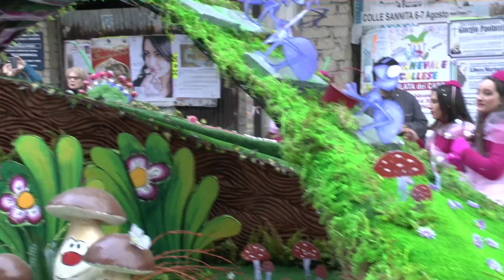carnevale 2015 a Colle Sannita BN